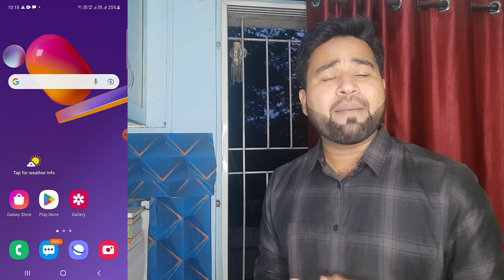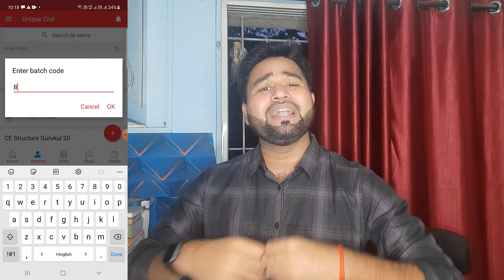Last chance to join FREE BIM webinar ||By- Akash Pandey